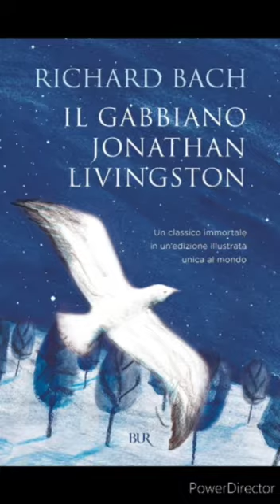Book trailer: Il gabbiano Jonathan Livingston - Richard Bach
Jonathan Livingston Seagull was written in 1970 by Richard Bach and illustrated with black-and-white photographs shot by Russell Munson. The book follows the life of Jonathan and his attempt to learn more about life with the pursuit of knowledge, exploration, and experimentation through flying.